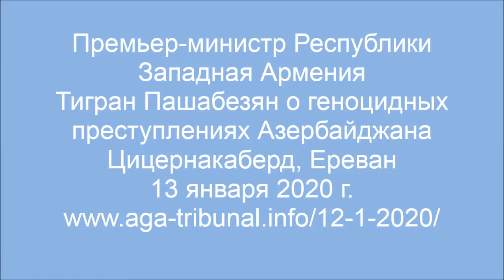Тигран Пашабезян о геноцидных преступлениях Азербайджана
Премьер-министр Республики Западная Армения Тигран Пашабезян о геноцидных преступлениях Азербайджана
Цицернакаберд, Ереван
13 января 2020 г.